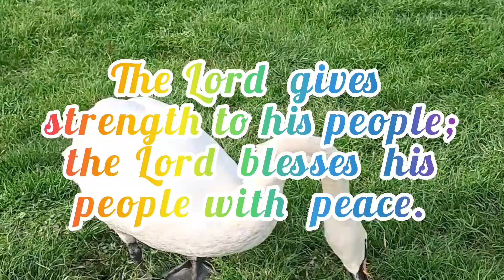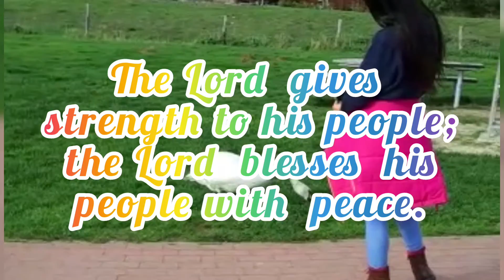PSALM 29:11- THE LORD GIVES STRENGTH TO HIS PEOPLE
PSALM 29:11-THE LORD GIVES STRENGTH TO HIS PEOPLE; THE LORD BLESSES HIS PEOPLE WITH PEACE.